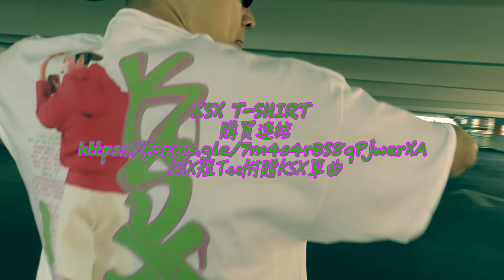DR.T『跨啥洨』OFFICIAL MUSIC VIDEO FEATURING STOP MOTION PRODUCTION COUNTER 656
歌名：跨啥洨 (KSX)
作詞：(DR.T / 湯老師)
作曲：RickyOnTheTrack (@beatbysui2)
MV製作 : @counter656

歌詞

Chorus
跨沙洨，誇沙洨
無哩是咧，跨沙洨，跨沙洨
內你杯欠哩ㄟ 跨沙洨
跨沙洨，無哩是咧 跨沙洨，跨沙洨，啊咧～

Verse 1
便秘臉便秘臉你這個他媽的便秘臉
被你瞄到哇靠真的他媽的好像沒事被雷電
你的嘴臉，你的體味，還有你旁邊的那一位
真的靠杯，真的很配，就像滿臉是地雷
是我太帥唄～嗯 ～ 是我太大唄～YEAH ～
還是我做什麽都比你厲害你在嫉妒咧 想辦法比我屌，
但是你沒法寶 就算給你全世界還是會被你弄倒

Chorus
跨沙洨，誇沙洨

Verse 2
你是正義人魔嗎看大家都不順眼嗎
就算我很守法你還是想找我麻煩嗎
你一定每天叫媽媽要幫你身體洗刷刷
搞不好到現在你鼻屎挖了一樣往嘴放
OH MY OH MY GOD, 不小心被你盯上
我只好中指比高高讓你沒戲唱 你那厚的眼鏡框，
走路像是長痔瘡， 你再走靠近就等著吃我大隻鹹肉棒

Chorus
跨沙洨，誇沙洨